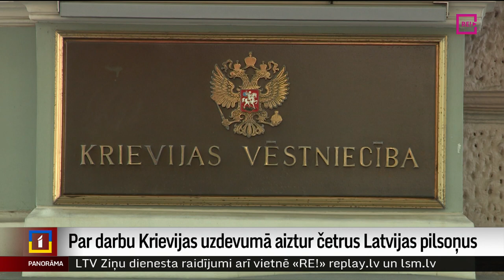Par darbu Krievijas uzdevumā aiztur četrus Latvijas pilsoņus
Valsts drošības dienests aizturējis četrus Latvijas pilsoņus, kurus tur aizdomās par Krievijas Federālā drošības dienesta uzdevumu pildīšanu. Jau pirmajā augustā sākts kriminālprocess par palīdzības sniegšanu ārvalstij pret Latvijas Republiku vērstā darbībā. Saeimas nacionālās drošības komisijas priekšsēdētājs prognozē, ka tuvākajā laikā aizturēto Krievijas ietekmes aģentu skaits tikai pieaugs. Plašāk stāsta mana kolēģe Zanda Ozola-Balode